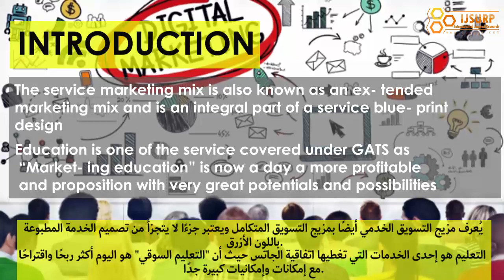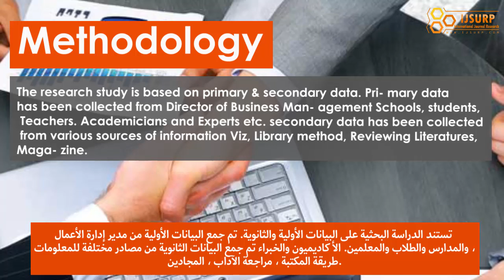A study of Service Marketing Mix w r to b schools in Mumbai